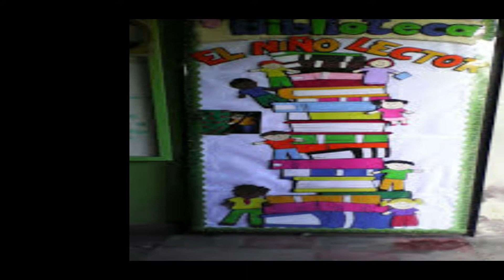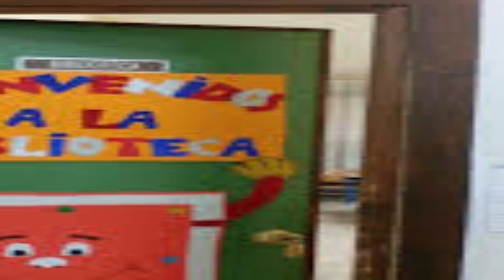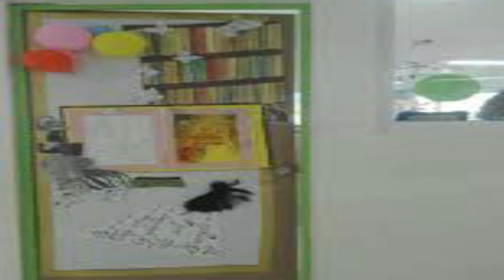14 IDEAS PARA DECORAR LA PUERTA DE LA BIBLIOTECA - PUERTAS DE BIBLIOTECAS DECORADAS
La biblioteca es el  lugar donde se guardan libros. Sin embargo, en la actualidad esta concepción se ha visto superada para pasar a referirse tanto a las colecciones bibliográficas y audiovisuales,​ como a las instituciones que las crean y las ponen en servicio para satisfacer las necesidades de los usuarios. Desde el 24 de octubre de 1997 se celebra el Día de la biblioteca.
Según la norma UNE 50113-1:1992 sobre conceptos básicos de información y documentación, el término biblioteca puede definirse en dos sentidos:

Cualquier colección organizada de libros y publicaciones en serie impresos u otros tipos de documentos gráficos o audiovisuales disponibles para el préstamo o consulta.
Organismo, o parte de él, cuya principal función consiste en construir bibliotecas, mantenerlas, actualizarlas y facilitar el uso de los documentos que precisen los usuarios para satisfacer sus necesidades de información, investigación, educativas o de esparcimiento, contando para ello con un personal especializado.
Según la ALA (American Library Association) se define la biblioteca como una “Colección de material de información organizada para que pueda acceder a ella un grupo de usuarios. Tiene personal encargado de los servicios y programas relacionados con las necesidades de información de los lectores”.

La norma ISO 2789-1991 (Norma UNE-EN ISO 2789) sobre estadísticas internacionales de bibliotecas la define como: “Organización o parte de ella cuya principal función consiste en mantener una colección y facilitar, mediante los servicios del personal, el uso de los documentos necesarios para satisfacer las necesidades de información, de investigación, de educación y ocio de sus lectores.”

Manuel Carrión la define en su Manual de Bibliotecas como “Una colección de libros debidamente organizada para su uso”. Hay que aclarar que Carrión toma el término libro en un sentido amplio como sinónimo de documento, esto es, como soporte de información destinado a ser leído, y que contiene una parte del conocimiento social. Esta última precisión excluye a los documentos de archivo, que han sido generados por una persona física o jurídica en el ejercicio de sus funciones y no pertenecen al conocimiento social.

En todas las definiciones distinguimos tres elementos fundamentales: colección, organización y uso. A estos tres elementos acompaña un cuarto factor, el personal encargado de su gestión y que es pieza clave del conjunto.

Cuando hablamos de colección, nos referimos a una realidad heterogénea y en constante evolución. Durante muchos siglos se limitó a los libros en principio manuscritos, luego impresos. Posteriormente se incorporaron las publicaciones periódicas y otros impresos. Luego material cartográfico, música impresa, elementos gráficos, audiovisuales, microfichas, etc. En un paso siguiente se incorporaron los ficheros electrónicos en soportes físicos almacenados en la biblioteca, y hoy día, gracias al desarrollo de las telecomunicaciones e Internet, las bibliotecas empiezan a tener acceso a documentos que nunca poseerán físicamente, pues se hallan albergados en servidores remotos, a veces en otros continentes. Ello ha dado origen a la aparición del concepto de biblioteca digital.

Siguiendo al profesor García Gutiérrez, la organización se refiere a la aplicación de un conjunto de técnicas normalizadas (análisis documental), basadas en unos conocimientos científicos, a un conjunto documental con el objeto de hacerlo más controlable y utilizable en su posterior recuperación.

El uso se identifica con la satisfacción de las necesidades de los usuarios, esto es, la obtención del documento o de la información demandada.

De los tres elementos mencionados, la moderna Biblioteconomía hace especial énfasis en el uso, esto es, en los usuarios, por ser la razón de ser de las bibliotecas, ya que los otros dos factores, la colección y su organización, existen en función de la satisfacción de sus necesidades informativas. En este sentido observamos cómo, a través de los tiempos, el foco de atención ha pasado progresivamente de la colección y su conservación, a su organización y luego al uso de la misma.

El encargado de realizar estos procedimientos es el Bibliotecólogo, organiza el material de la biblioteca asistiendo a todo tipo de usuarios en la demanda de información. Desde sus comienzos los bibliotecarios fueron cambiando su rol, pasaron de ser simples custodios de libros a profesionales capacitados para organizar los documentos de una biblioteca en cualquier formato. 3​

En 1931 el gran bibliotecario indio Ranganathan formuló sus cinco leyes, que resumen a la perfección el espíritu de la moderna Biblioteconomía:

Los libros están para usarse.
A cada lector su libro.
A cada libro su lector.
Hay que ahorrar tiempo al lector.
La biblioteca es un organismo en crecimiento.